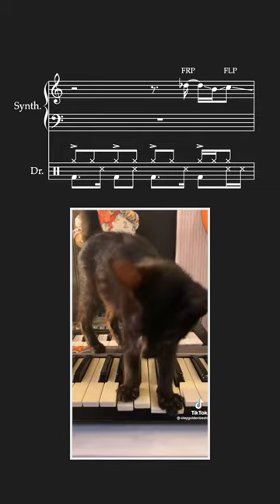transcription of @staygolden1298’s original sound